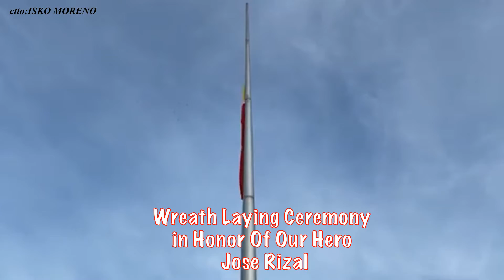MENSAHE NI PRES DUTERTE ON RIZAL DAY 2020 ||ISKO MORENO, WITH DEFENSE SECRETARY DELFIN LORENZANA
MEGA DYNAMIC SHOUT OUT SA LAHAT NG MEMBERS NG TEAM DYNAMIGHT EFFECT!!
Please Connect with our Team Dynamight Effect!😇

THANKS FOR ACCEPTING THE FRIENDSHIP! LET'S GROW TOGETHER!!😇
COME AND JOIN THE CLUB: TEAM DYNAMIGHT EFFECT AND EXPERIENCE THE BLAST!! 😇🔥⚡️